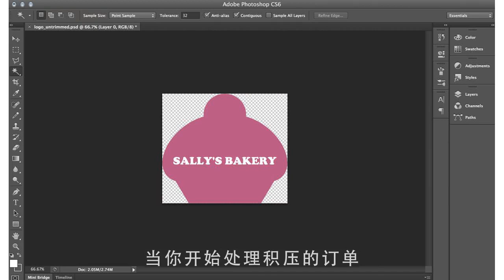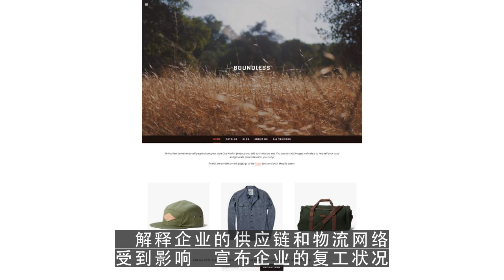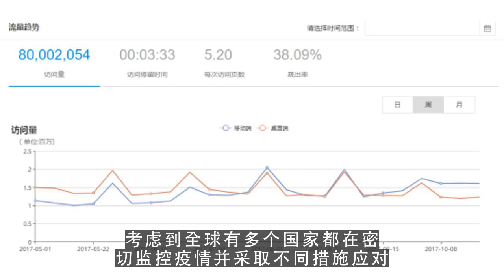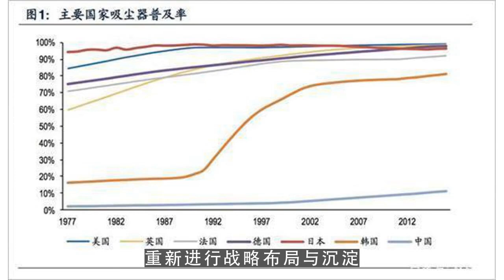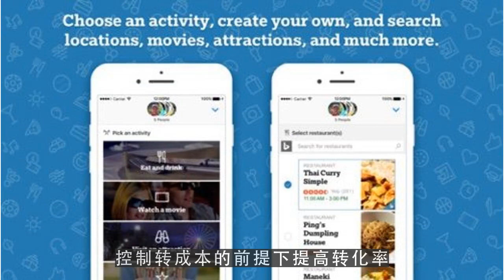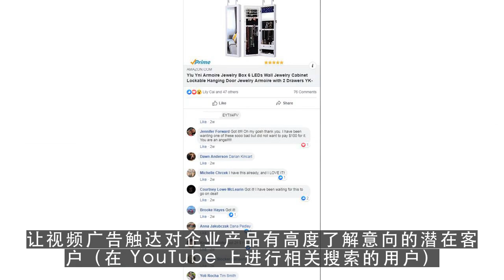油管创业,复工有礼Shopify合作伙伴们的建议助你高效复工